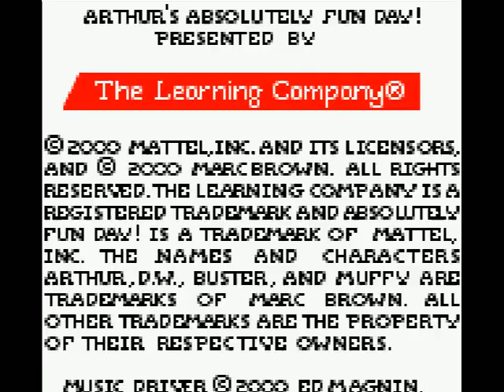Let's Briefly Play Arthur's Absolutely Fun Day! - Less Fun Than Advertised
Competent for a game for very little children, but I think even they wouldn't like this.